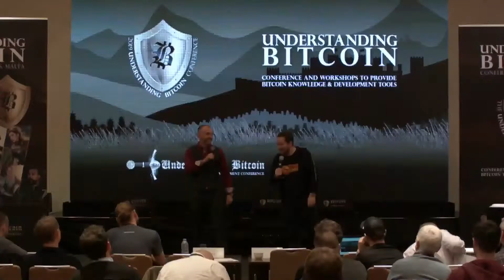Closing Remarks - Understanding Bitcoin - Day 1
These are Day One closing remarks.